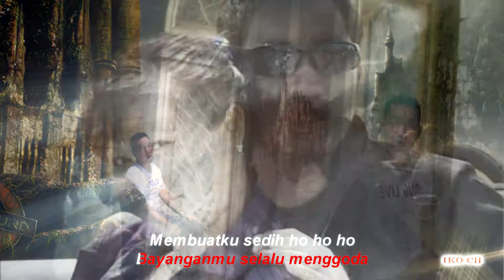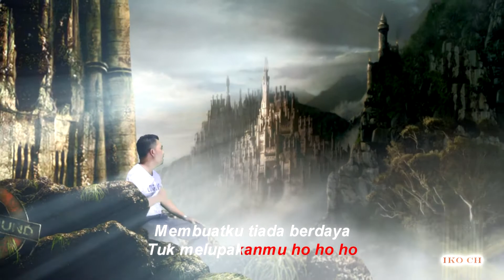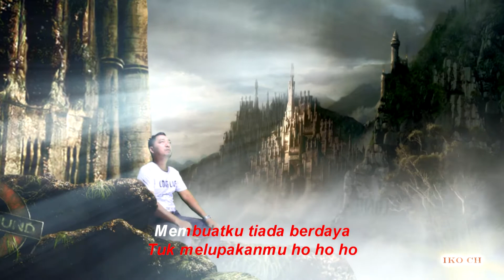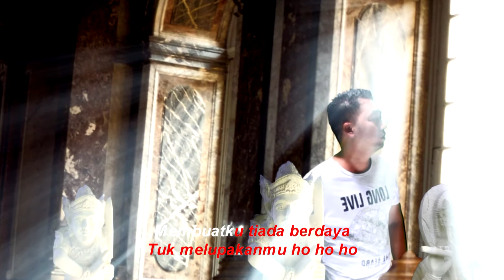Bayanganmu - elvi sukaesih ( Cover ) by iko ch lirik karaoke